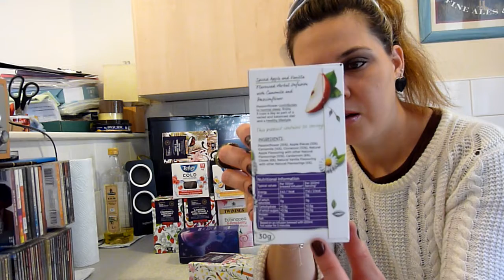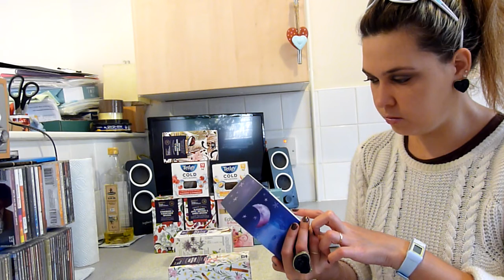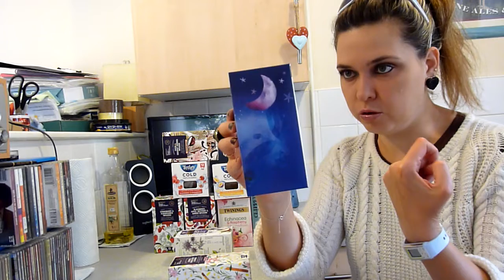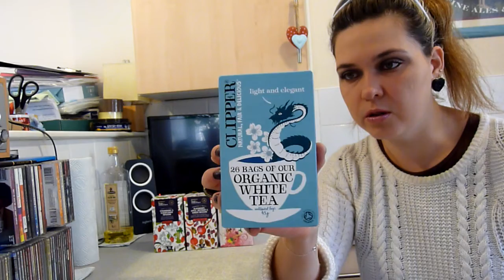TWININGS Chamomile Ginger SAINSBURY'S Taste Difference TETLEY Cold Infusion Cranberry Mango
More varieties to follow.